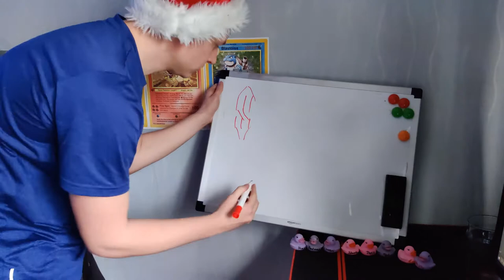ANCIENT ROMES OBSESSION WITH PENIS! - History Advent Calendar #15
PP

When excavations begain at the Roman city of Pompeii, the place turned out to be full of the sausage supper. There was so many of these floppers littered around the city, that English antiquarian Richard Payne Knight thought there was an ancient fertility cult.

One of the most fantastic drawings found is this work of priapus, the greek god of fertility and gardens, who is weighing his gigantic big boy on a set of scales. You could split someone in half with that thing  The artwork of these magnificent members would be present on walls and floors of the city, aswell as bronze wangs hung in doorways and gardens. The erotic decorations,  which was called tintinabula, has been discovered throughout rome and were used to invoke the protective power of the god fascinus, with the charms being called fascinium.

Phallic charms could appear as objects of jewellry, lamps and wind chimes and They would be worn or hung up to ward off evil and battle sickness.  The sexual energy of the penis charms would protect the wearer from the evil eye, which was a superstitous belief about being cursed. The direction of the peepee was designed to pointing outwards  on these pendants, in order for it to face any potential danger or bad luck before it could affect the wearer. The symbol penis effectivly fought of evil, which is why they were so common,  because the devil is renowned for being scared of male peckers.

In ancient rome, the beauty of the male form was more celebrated than in todays world, and same sex attraction was considered natural to them. Freeborn males could have sex with slaves, but only if the master was the pentrator. To be penetrated as a freeborn man, was symbolically a failure of power on his part.

In roman war, rape was used as a tool of dominance, the penalty for a soldier who took the receptive role during sex, was the same punishment as desertion: execution. The shaft was so associate  with power that generals often wore it as a symbol of war to protect him from evil.

So humans havent changed that much from 2000 years ago, and the johnson was a iconic symbol, and of course like today, people thought graffitiing schlongs was funny.

Hope you enjoy the funny history advent calendar :)

Funny History, Strange history, Weird history, Strange moments in history, ridiculous stories in history, Medieval History, strange history facts, weird history facts.